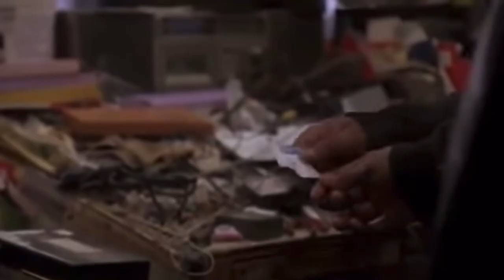The Wire Best Moments, Avon Barksdale, Marlo Stanfield, Omar in Court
In this video, we'll take you through some of the most satisfying and memorable moments from The Wire. Witness the rise and fall of Avon Barksdale's empire, relive Omar Little's legendary heists, marvel at Maurice Levy's shrewd legal tactics, and more. Don't miss this opportunity to reminisce on one of the greatest TV shows of all time!